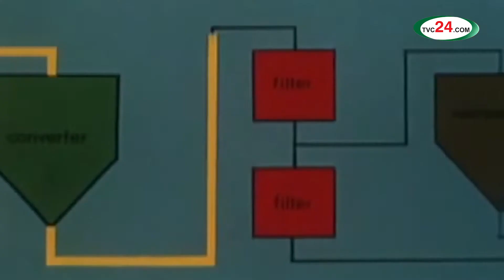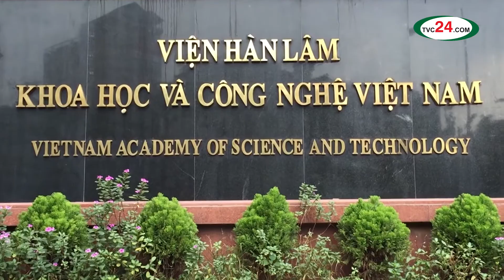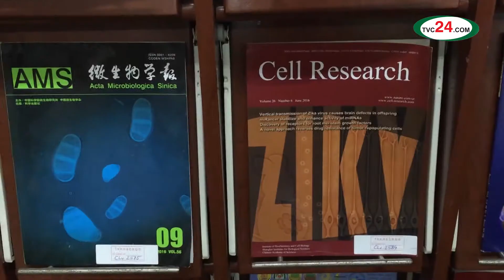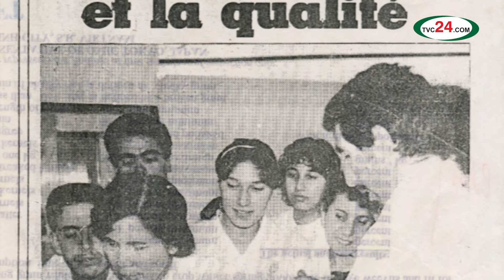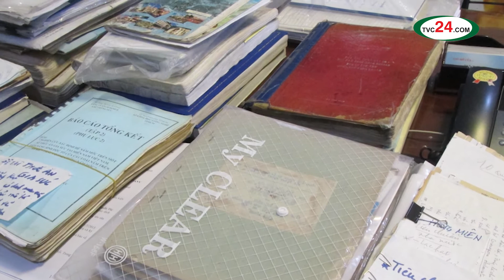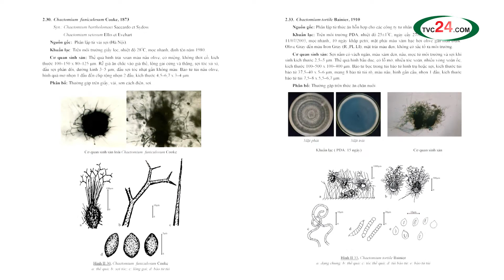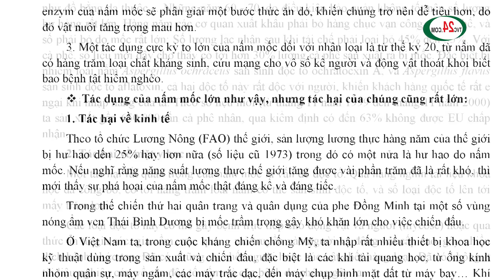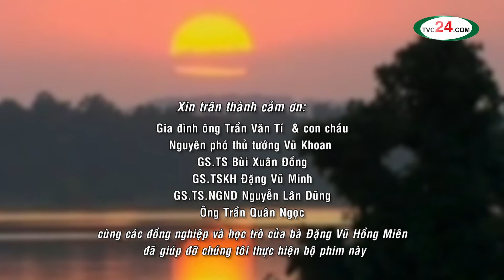[TVC24] Chị cả Mốc - Phim tài liệu - Sản xuất TVC quảng cáo LH: 0967882206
Phim tài liệu_Chị cả Mốc
Phim: Chị Cả Mốc
Phim về cuộc đời và sự nghiệp tiến sỉ khoa học Đặng Vũ Hồng Miên.
Người mà đồng yệu các nhà khoa học đặt cho bà cái tên rất chìu mền: CHỊ CẢ MỐC